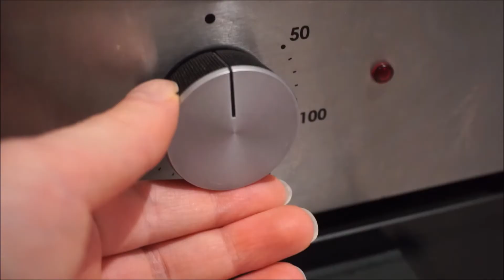Baking Cinnamon Spiced Banana Bread, Talking Mindfulness & Only Curls PR Unboxing | VLOGMAS 2020☃️🎄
Hello everyone and welcome to another day of VLOGMAS 2020! Hope you enjoy! ⛄ Let me know one way you've been getting into the festive feeling this year. Love, B x

A FEW OF MY MAKEUP + SKINCARE FAVOURITES:

NYX HD Finishing Powder

Clinique Anti-Blemish Solutions liquid foundation

Clinique Almost Powder Makeup Powder

Maybelline concealer

Moisture Bomb Sheet Mask by Garnier

UNI ESSENTIALS I RECOMMEND:

Cat mug

Pantone Pink mug

HP Deskjet Printer

Apple charger (pink)

Pink laptop sleeve

Pink Parker pen

Piggy Novelty memory stick

SanDisk memory stick

Deluxe Sticky notes

Russel Hobbs toaster

A5 twin wire notepads baby pink

Moon lamp